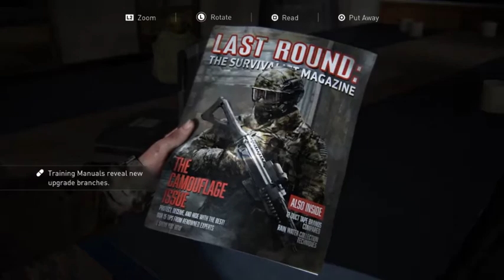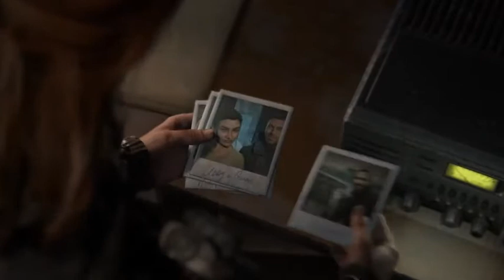The Last Of Us: Part 2 (SEATTLE DAY 1) Channel 13 (2020) (PS4)